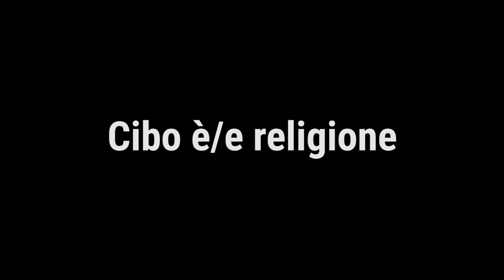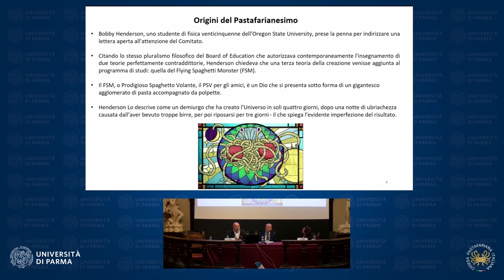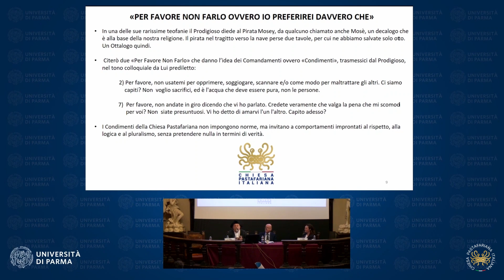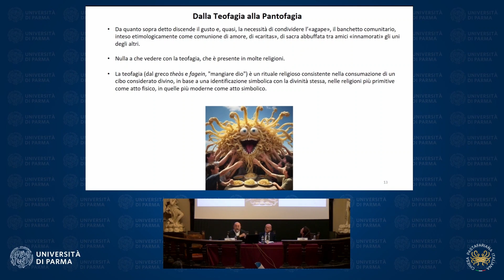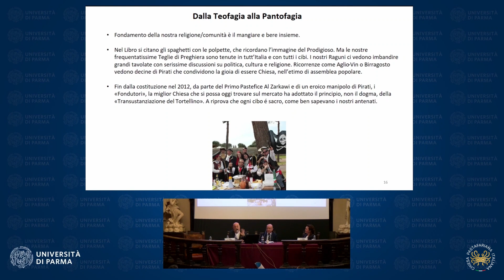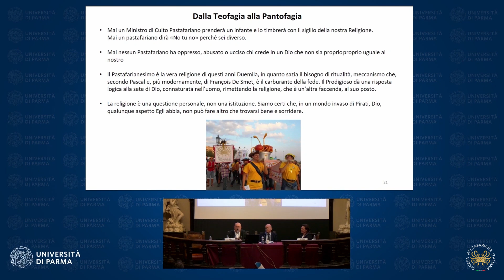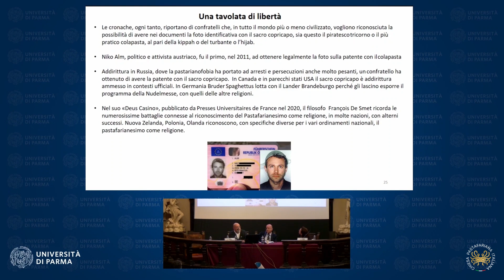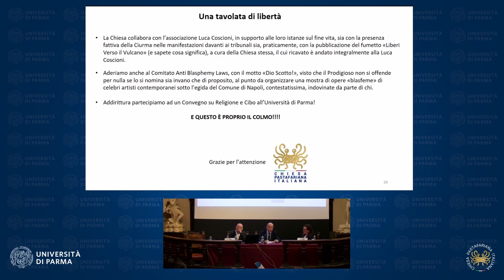La CPI all'UniPR!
La Chiesa Pastafariana Italiana è stata invitata all'Università degli Studi di Parma come relatore al convegno "Cibo è/e religione".